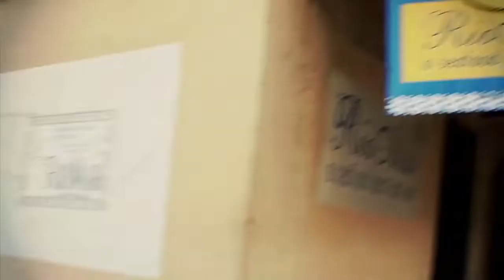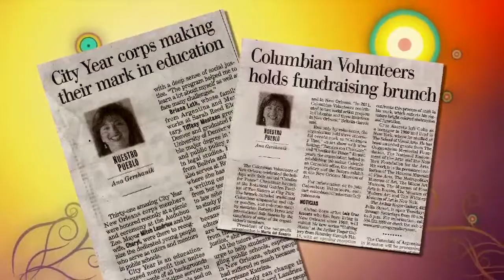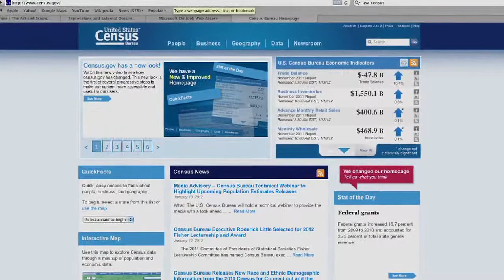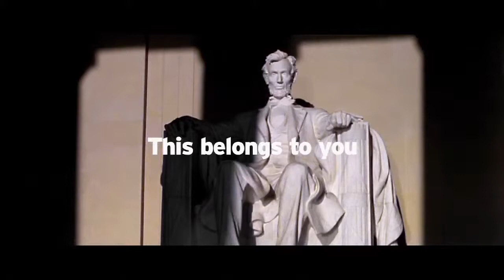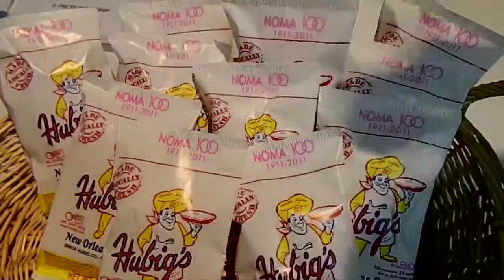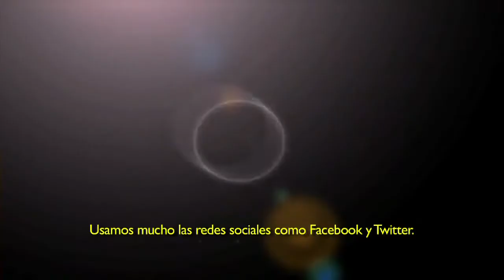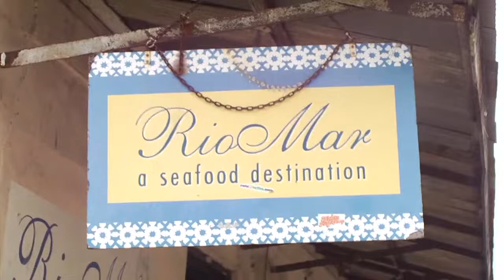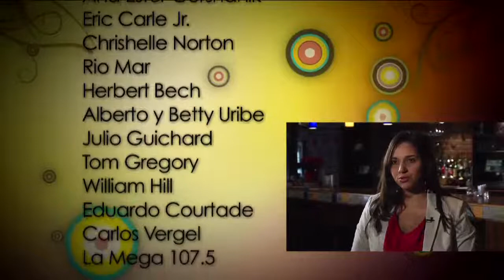Seguimos definiendo Latino or Hispanic? Ana E. Gershanik. (Conexiones 101)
Conexiones is a monthly magazine program that airs on Thursdays at 9:30PM and repeats on Saturdays at 6:30PM. Locally produced, Conexiones highlights the beneficial influence of Latinos in Louisiana, while featuring informative discussions and cultural content that Spanish-speaking viewers and Spanish enthusiasts will appreciate.

The word "Conexiones" means "links". The name reflects not only to the bond that Latin Americans have to each other, to their cultural past and present, but it also refers to the bonds they have to the United States of America-- the place they have chosen as a home—and to it's culture.

WATCH CONEXIONES THURSDAYS AT 9:30PM ON WLAE-TV, MORE THAN TELEVISION.

FIND WLAE ON COX CH. 14, CHARTER CH. 11, AT&T AND SATELLITE CH. 32.